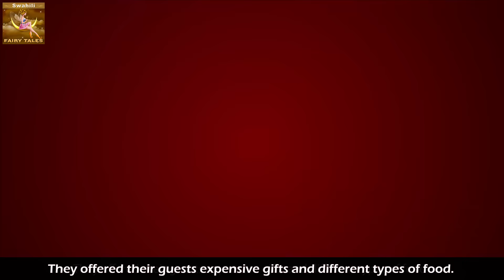Kinyozi mjinga | The Foolish Barber Story in Swahili | Swahili Fairy Tales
Kinyozi mjinga | The Foolish Barber Story in Swahili | Hadithi za Kiswahili | Katuni za Kiswahili | Hadithi za Watoto | Hadithi za Kiswahili za Watoto | Hadithi | 4K UHD | Swahili Fairy Tales

Ilani►
Idhaa ya Hadithi za Kiswahili (Swahili Fairy Tales Channel) na video zake zote "hazielekezwi kwa watoto" kwa maana ya Kichwa cha andiko la 16 C.F.R. § 312.2 kuhusu Sheria ya Ulinzi kwa Ulinzi wa watoto (USA), wala haikukusudiwa kwa watoto chini ya miaka 13 Idhaa ya Hadithi za Kiswahili (Swahili Fairy Tales Channel)  pamoja na wamiliki wake, maajenti, wawakilishi, na wafanyikazi hawakusanyi habari yoyote kutoka kwa watoto chini ya umri wa miaka 13 kwa niaba ya idhaa yenyewe, na kwa wazi wanakataza ruhusa kwa mtu yeyote wa nje anayetaka kukusanya habari kutoka kwa watoto chini ya miaka 13 kwa niaba ya Idhaa ya Hadithi za Kiswahili (Swahili Fairy Tales Channel). Zaidi ya hayo, Idhaa ya Hadithi za Kiswahili (Swahili Fairy Tales Channel) inakanusha dhima yoyote au jukumu la mila na sera za YouTube na mawakala au maajenti wake na vitanzu vyovyote vile, au mtu mwingine yeyote anayejumuika, kuhusu ukusanyaji wa data.